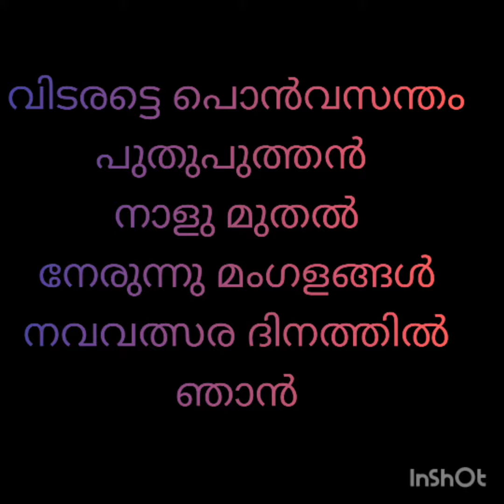happy new year 2021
happy Christmas and happy New year